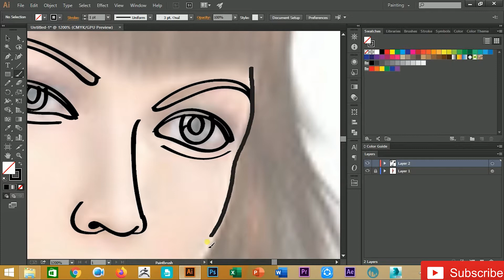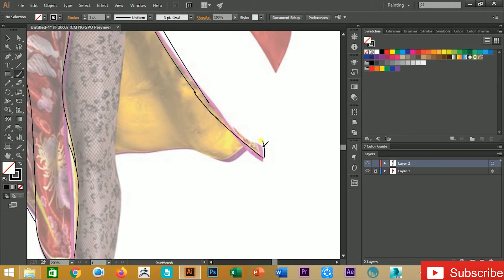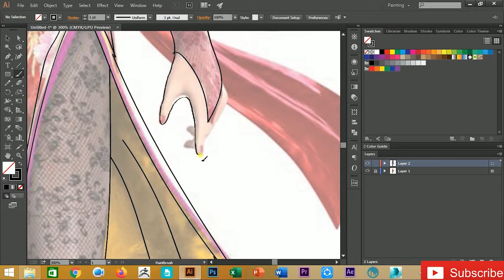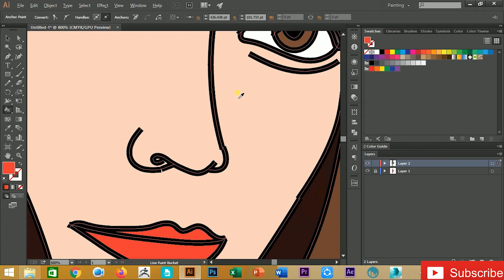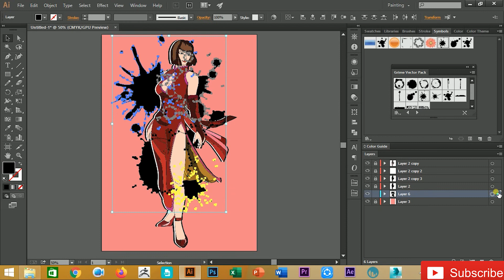Illustration Anna Williams - Timelapse | Hmtist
Illustration Anna Williams
Anna Williams (Japanese: アンナ・ウィリアムズ, Hepburn: Anna Wiriamuzu) is a fictional character in the Tekken fighting game series, first appearing in Tekken in 1994. Anna is the narcissistic and arrogant younger sister of the quiet and serious Nina Williams, the personal bodyguard of Kazuya Mishima and second-in-command at G Corporation. She is also, although unbeknownst to her, the aunt of boxing competitor Steve Fox. She is defined by her rivalry with Nina, a trait that has been around since the original Tekken game.